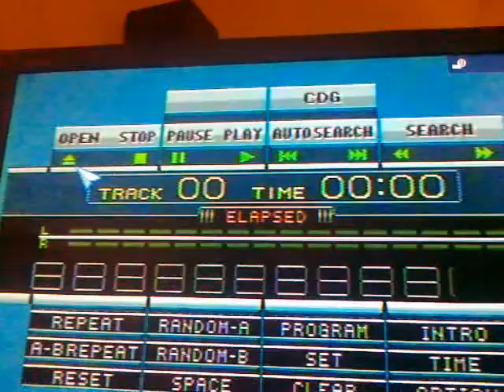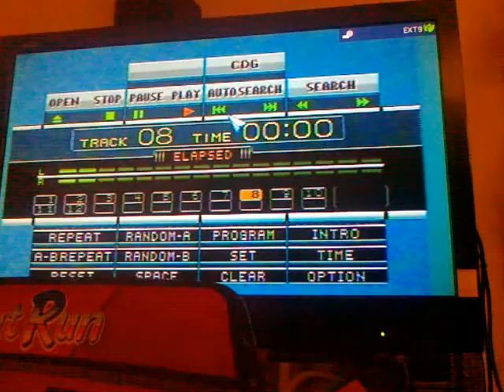Megacd PCB + Power supply x Yu- Test Music CD 100%